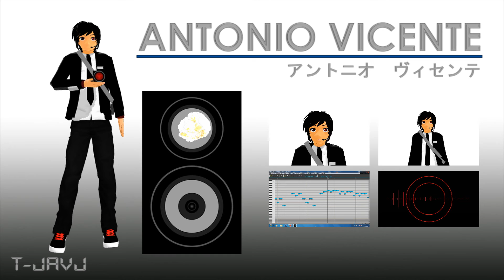【UTAU】 acapella popcorn song【ANTONIO VICENTE V1】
UNA PEQUEÑA PRUEBA DE UN VOICE BANK 1.0

HE BORRADO LOS VÍDEOS ANTIGUOS
PERO PROMETO TRAER VARIOS COVERS